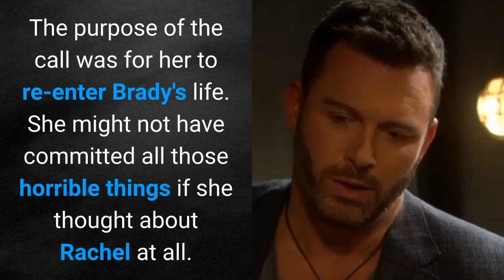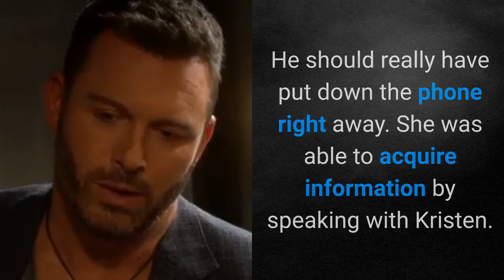Days Of Our Lives Spoilers: Kristen Targets Chloe and Brady, Wants Betrayal Revenge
According to Days of Our Lives Spoilers, Kristen DiMera called Brady Black with great aspirations but she was rejected, and we all know what happens when her heart is shattered. Not only will she pursue Chloe Lane once more, but Brady has also been marked as a victim.